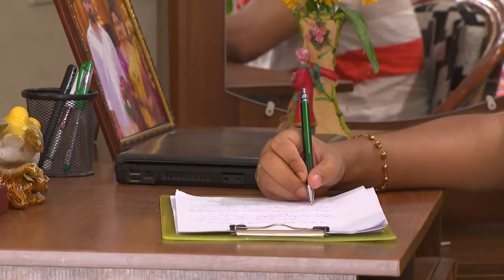STAR NEELAKKUYIL 314 TD 06 03 2019 NEW